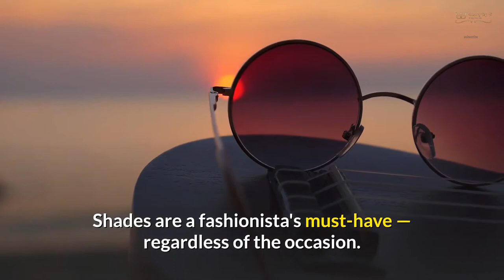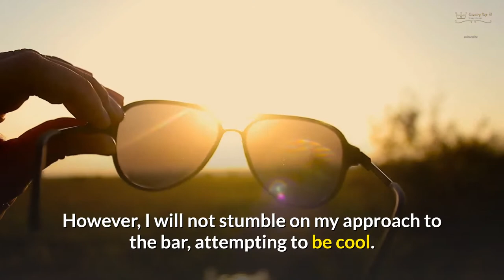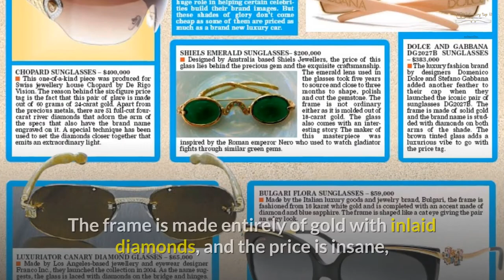Top 10 Most Expensive Sunglasses/Eye Ware 2021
Want the ultimate in Eye Ware? Featuring Bentley Platinum, Gold and Wood 253 Diamond, Luxuriator Style 23 Canary Diamond, and many more, this list is the ultimate countdown to the most expensive sunglasses for the billionaire lifestyle.